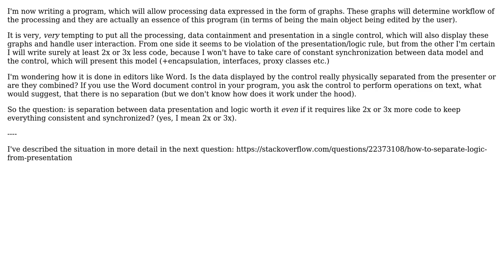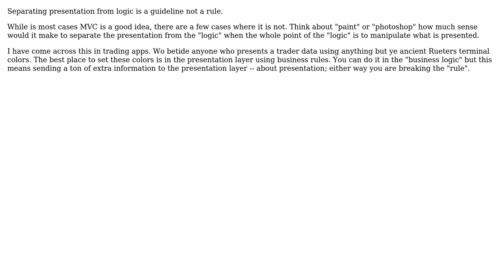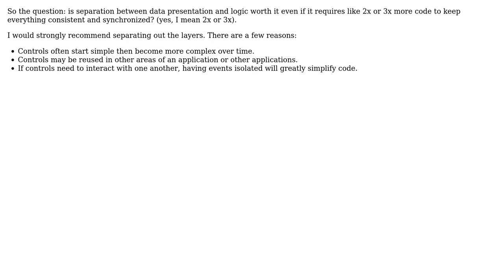Software Engineering: Separation of presentation and logic (4 Solutions!!)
Software Engineering: Separation of presentation and logic

With thanks & praise to God, and with thanks to the many people who have made this project possible! | Content (except music & images) licensed under CC BY-SA | Music | Images & others | With thanks to user Spook user James Anderson user DougM user danish and the Stack Exchange Network Trademarks are property of their respective owners. You are responsible for your own actions.